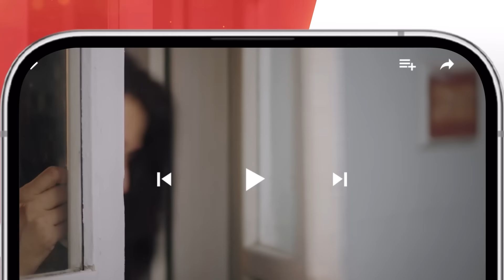Sultan Salahuddin Ayyubi - Recap Ep 37 [ Urdu Dubbed ] 15 July 24 - Sponsored By Mezan, Lahore Fans